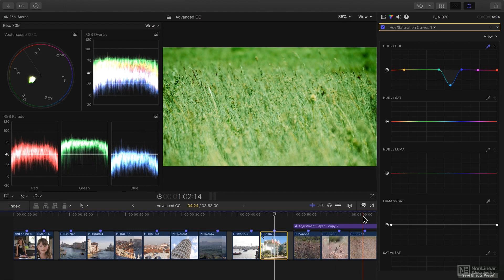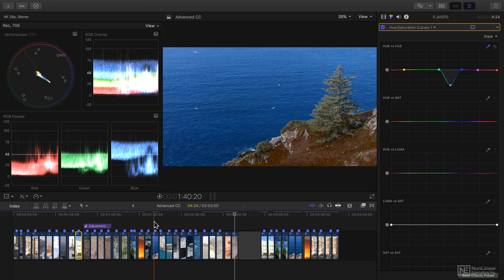Final Cut Pro X 204: Advanced Color Correction - 1. Introduction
Final Cut Pro X 204: Advanced Color Correction by Iain Anderson
Video 1 of 22 for Final Cut Pro X 204: Advanced Color Correction

Now that you know how to use the basic color correction tools available in FCP X, youre ready to learn more advanced techniques and workflows. In this follow-up to the Intro to Color Correction course, Apple certified trainer Iain Anderson reveals how to give your projects that professional look with these powerful tools.

First, Iain takes a deep look at color curves, where you learn tips to achieve color perfection by adjusting Luma, RGB, and custom color curves. Then, Iain covers the Hue/Saturation curves, and the concept of Offsets. He explains exactly how these curves work and how they give you precise color control of your projects. Continuing with the course, youll learn all about secondary color corrections masking techniques, tips to save and manage presets, useful key commands, how to correct multiple clips with adjustment layers, and more advanced workflows

So learn to achieve color perfection, using Final Cut Pro X 10.4, with expert colorist Iain Anderson.